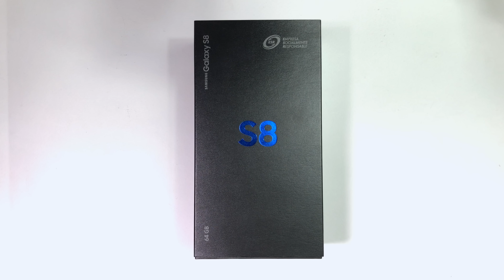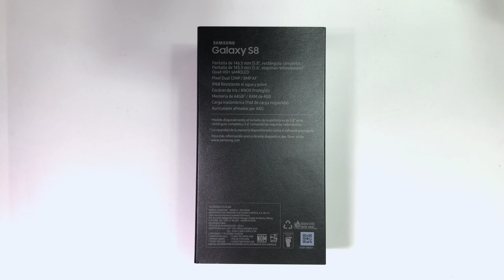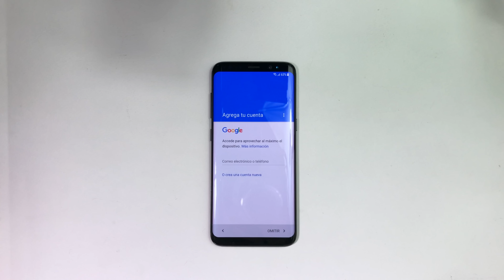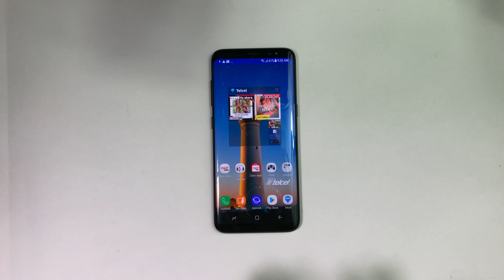UNBOXING DEL SAMSUNG GALAXY S8 - EL MEJOR!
En está ocasión les traigo el "unboxing" o desempaquetado del Samsung Galaxy S8.

GRACIAS!